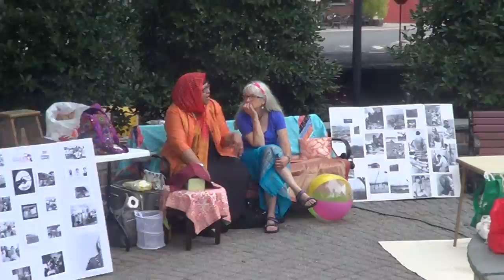Barry Blues @ Peace fair 2014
Barry Blues @ Peace fair 2014 Cranford NJ.